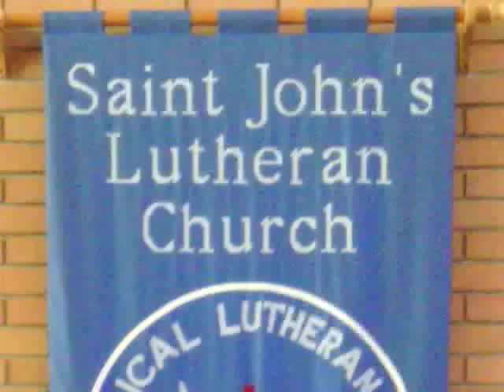St. John's Lutheran Church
0:30 video spot for 2012 Cherryville Ironmen baseball - StJohnsLuthera-chstv 3-16-12.mp4